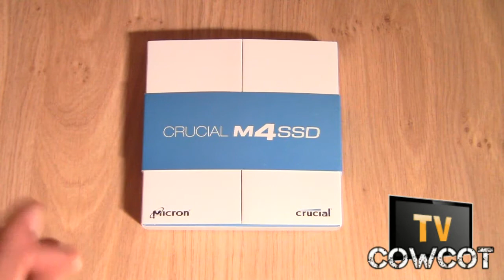[Cowcot TV] Démontage, déballage SSD Crucial M4 256 Go